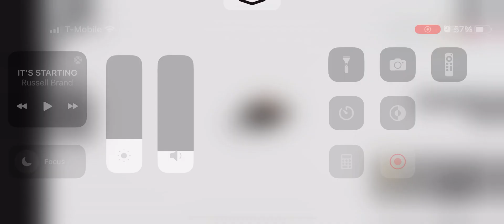ROBLOX Jump Race #1!!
This will take some time...